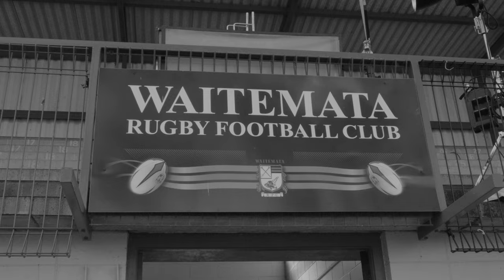Introducing: The Official Ball of New Zealand Rugby | All Blacks | Black Ferns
GILBERT ANNOUNCES DEAL WITH NEW ZEALAND RUGBY UNION

● New partnership covers all New Zealand Rugby Union teams, including All Blacks, Black Ferns and Sevens
● Partnership also covers Domestic Competitions
● New deal means Gilbert now partner with Top 20 Men’s and Top 10 Women’s Unions in World Rugby

For the first time in 18 years, Gilbert returns to NZRU as the premier rugby ball in World Rugby, to both the All Blacks and Black Ferns teams. This completes - for the first time ever - a full set of the Top 20 Men’s teams and Top 10 Women’s teams in the world, all using the same market leading Gilbert match ball.

The Gilbert ball will be used in Sky Super Rugby Aupiki, Bunnings Warehouse NPC, Farah Palmer Cup presented by Bunnings Warehouse and the Bunnings Warehouse Heartland Championship from this season and will be used by the All Blacks in the 2024 Steinlager Ultra Low Carb Series, 2024 Lipovitan-D Rugby Championship and the 2024 Bledisloe Cup and the Black Ferns in the Pac 4 and WXV World Rugby tournaments.

The Official Gilbert All Blacks, Black Ferns and NZR balls will be available online and in sports retail stores now from gilbertrugby.com, gilbertrugby.co.nz and gilbertrugby.com.au

The Official Ball of Rugby World Cup 2023.

Gilbert Rugby | Rugby
gilbert.rugby